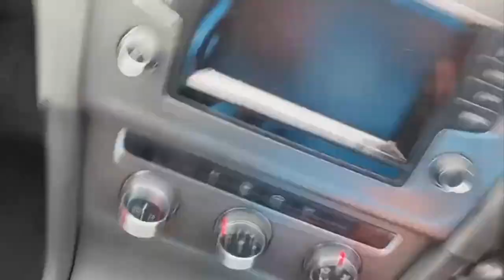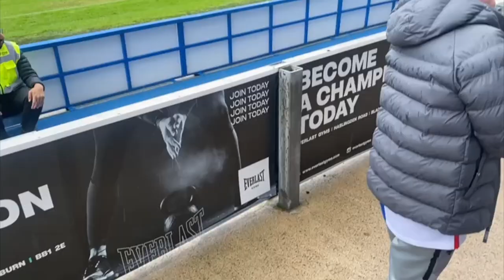JON DAHL TOMASSON DEBUT - ROVERS 1 QPR 0 - VLOG - with Denver Green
Jon Dahl Tomasson made his Rovers debut as they won on opening day against QPR 1-0.  Lewis Travis with the only goal. Denver Green was there and he recorded his matchday experience with this vlog.

Show him some love for treading the board down to Ewood Park.